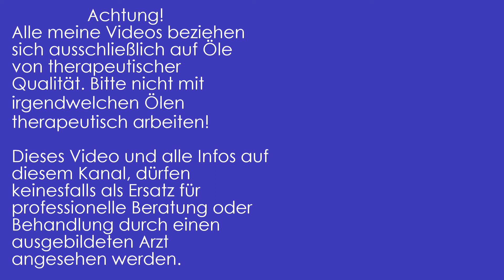doTERRA Gewinnspiel - Adventskalender 2018 - Tag 19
Jetzt beginnt der Adventskalender 2018. Bei diesem Gewinnspiel musst du dich weiterbilden und neues ausprobieren, um eine Chance auf die tollen Gewinne zu haben.

Die Gewinner werden am 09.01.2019 bekannt gegeben.

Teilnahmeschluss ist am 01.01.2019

Teile es gerne weiter, um Anderen auch die Teilnahme zu ermöglichen.
Jede richtige Antwort, kann gewinnen.